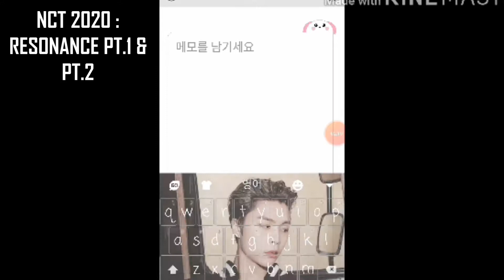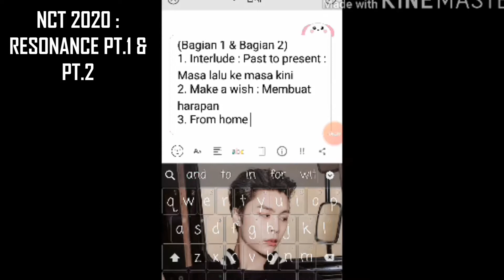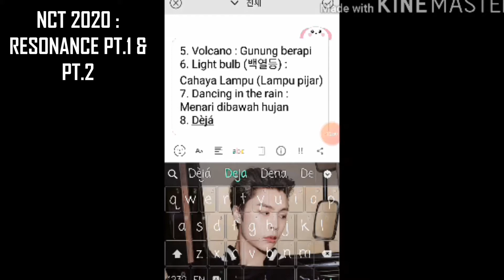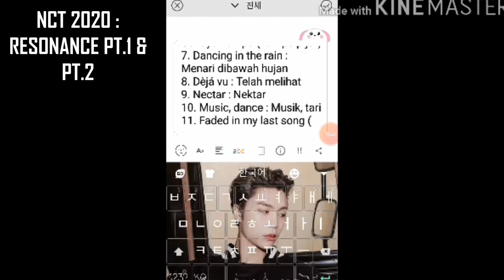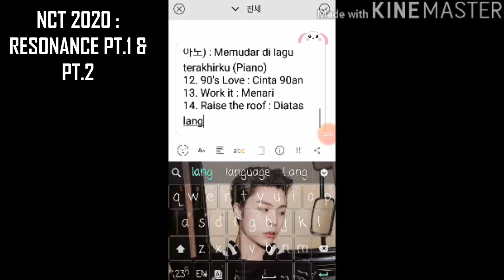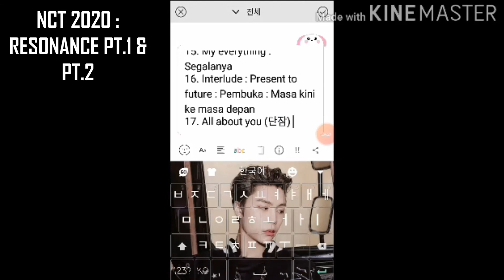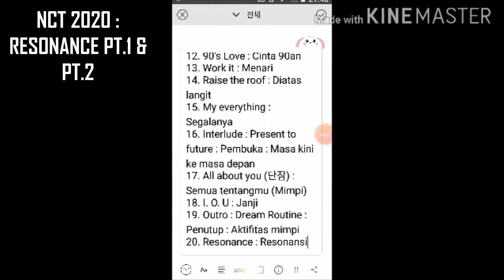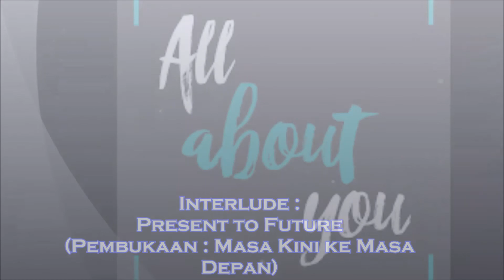Playlist album NCT 2020 Resonance Pt.1 & Pt.2 - Kpop learn by songs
Thank you for your supporting my channel. Pick your friend to watch and learn together, and make this video was gave you much benefits, so that your knowledge especially in languages (Kpop Learn by songs) more increasing. And the key to be fluent are practice and optimist.
Thank you so much, stay safe yeorobun
Obrigado ^^